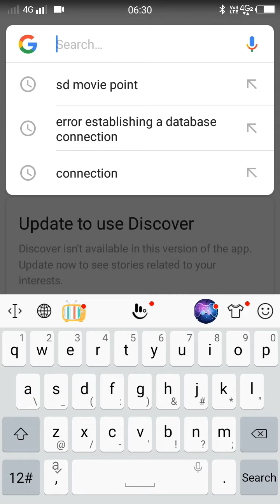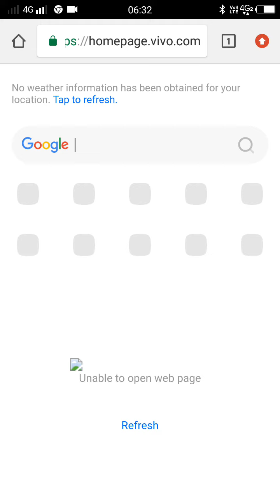How to download Pathan film movie in Hindi l Pathan film movie kaise download Karen. Patan 2023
Patan movie Hindi Shahrukh Khan